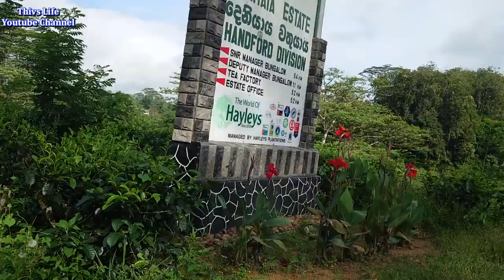Balangoda Hunugal Pokuna සුන්දර දෙණියාය හරහා බලංගොඩ හුණුගල් පොකුණට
සුන්දර දෙණියාය හරහා බලංගොඩ හුණුගල් පොකුණට
Balangoda Hunugal Pokuna
Deniyaya
Suriyakanda
Sooriyakanda
Rakwana